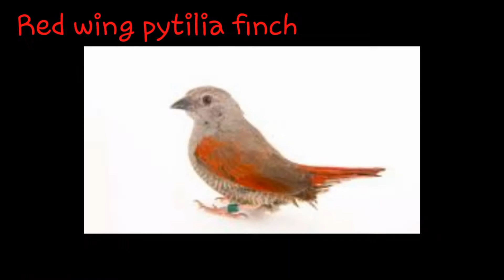TOP 10 FINCHES PRICE IN INDIA |ഫിഞ്ചുകളുടെ വില വിവരങ്ങൾ